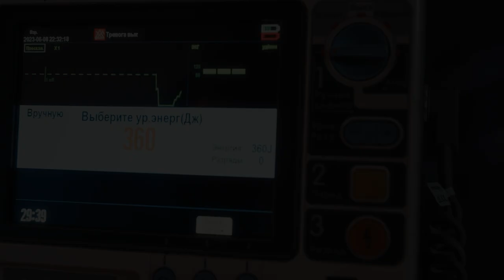Медицинский центр Лотос: 20 лет инноваций и успеха в фильме от Ruvision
Ознакомьтесь с историей успеха медицинского центар Лотос в нашем уникальном фильме, снятом студией Ruvision. Этот фильм показывает ключевые моменты развития компании на протяжении 20 лет, её инновации и достижения. Отражая эволюцию центра “Лотос”, мы подчеркиваем значимость каждого этапа пути, ценности компании и вклад в отрасль.

Этот фильм отражает значимые моменты и этапы развития компании, ее ключевые достижения и вклад в отрасль. Здесь вы увидите, как Лотос преобразовывался и рос, вдохновляясь инновациями и креативностью. Поделитесь с друзьями этим путешествием по истории и будущим компании.

Впереди еще много интересных проектов от RUVISION и множество рекламных историй, которыми мы готовы с вами поделиться. Следите за обновлениями и окунитесь в мир рекламы вместе с нами. 🎥✨